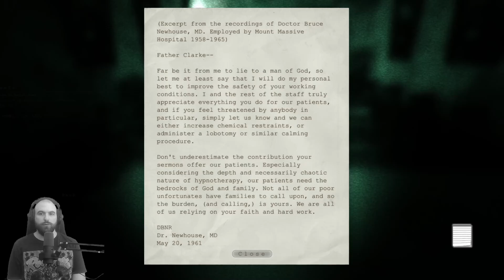Outlast [Whistleblower] ○ Ep 2: The Need to Feed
As we attempt to escape from the mess unfolding before us, we make more enemies along the way. The only tools for survival are our camcorder and our wits!